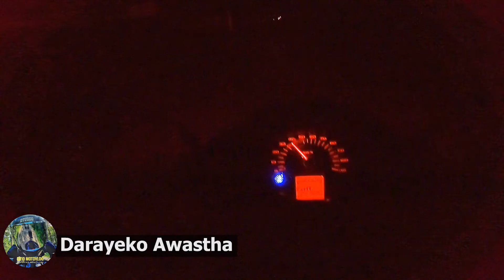Dally Observation Video Episode 3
Hello everyone!! So yeah in this video I am wandering around Biratnagar and found some cool guy on the way.